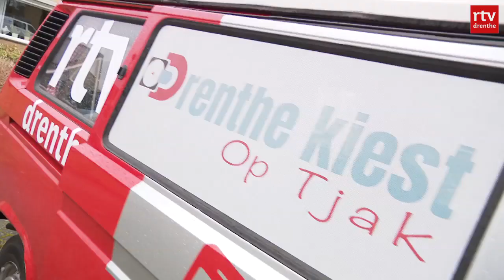Een kijkje in de toekomst van de zorg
Waarom is stemmen op de zorg belangrijk, wat is er in de toekomst allemaal mogelijk en waarom zou je als jongere kiezen voor zorg?

In de video spreekt Jaron Tichelaar van Partij Jong over de kraamafdeling die 'hier' gesloten is. Hij bedoelt hiermee de afdeling in het Ziekenhuis Bethesda in Hoogeveen en dus niet de afdeling van het Scheper Ziekenhuis in Emmen waar de opnames zijn gemaakt. Het gaat daarbij alleen om de bevallingen. Voor alle andere controles voor- en na de bevalling kunnen mensen wel terecht in Hoogeveen.

Jeanine en Josien zijn vandaag op pad met de Drenthe Kiest bus om dit voor je uit te zoeken.